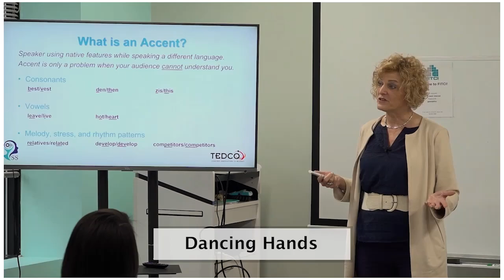Dancing Hands: Cross-Cultural Entrepreneurship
Lynda Katz Wilner, Founder of Successfully Speaking, spoke to a group of entrepreneurs and business leaders at FITCI (Frederick Innovative Technology Center) in Frederick MD. She discussed the challenges of international entrepreneurs and communication strategies that can enhance their professional speaking and pitching skills. Lynda was joined by Karen Zuccardi, Manager of the Rural Business Innovation Initiative at TEDCO. They led a discussion about Cross-Cultural Entrepreneurship: Empower Your Voice.

In this clip, Lynda discusses what you can do if you are too animated with your hands.